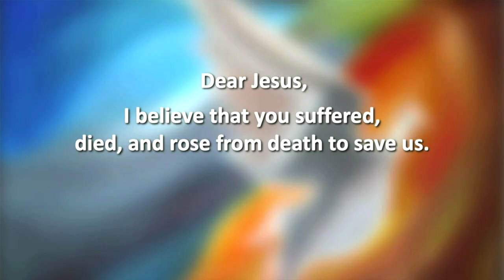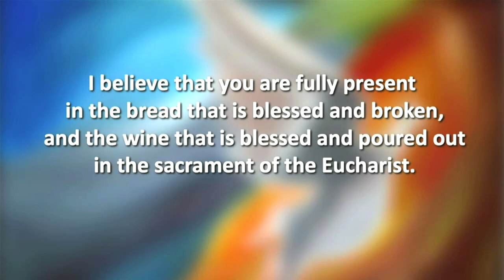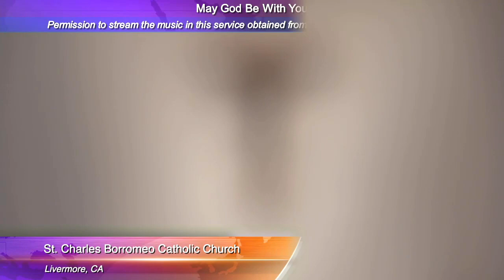Monday in the Fourth Week of Ordinary Time - Mass at St Charles - February 1, 2021